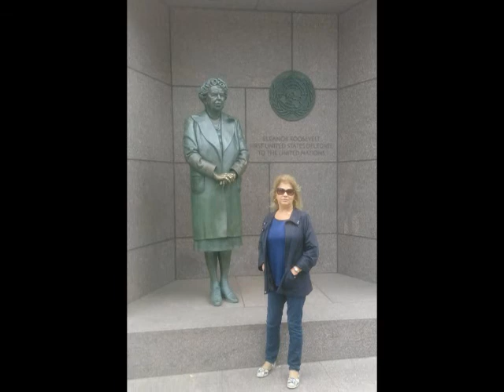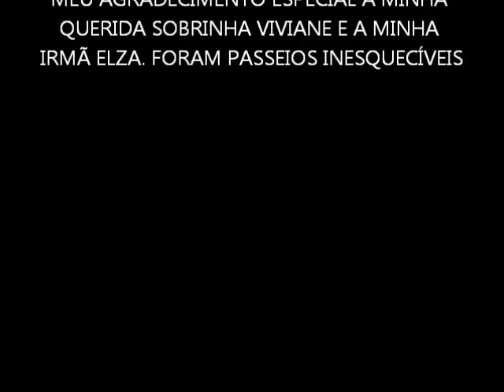VIAGEM AOS ESTADOS UNIDOS.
MINHA VIAGEM AOS ESTADOS UNIDOS
WASHINGTON, DC, NOVA IORQUE E MIAMI
23/04 A 6/05/2015